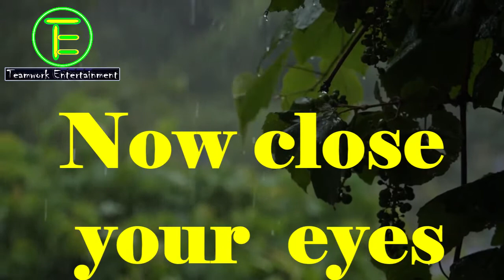Relaxing Rain Sounds ,Fall Asleep Faster| Beat Insomnia | Sleep Music, Relaxation Sound |meditation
highly suggested  to use headphone  and close your eyes , after listening you will feel refresh, Rain sound, sleep meditation sound. Nature relaxing sound, deep sleep. Relaxation sound rain, Healing Music, Relax Mind Body & Soul Positive Energy .

FOR MORE VISIT OUR YOUTUBE CHANNEL